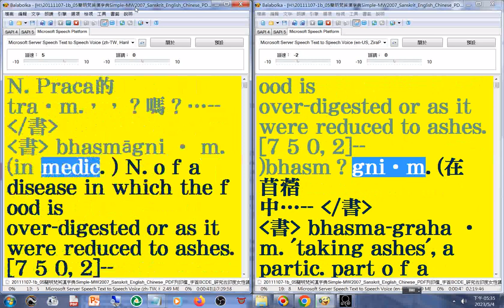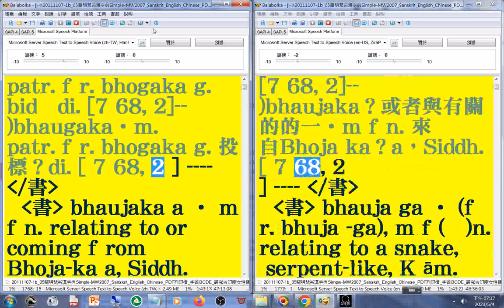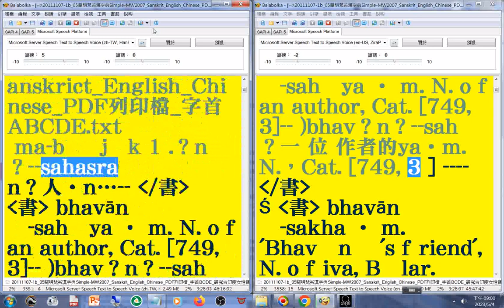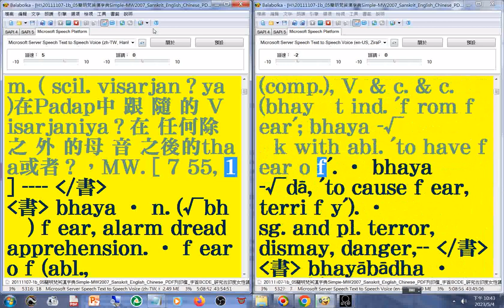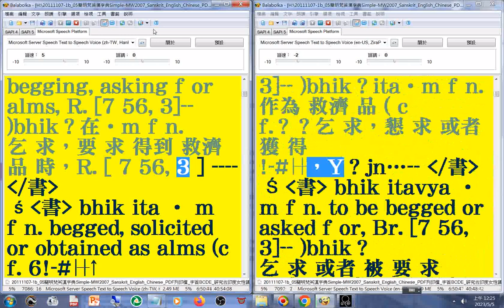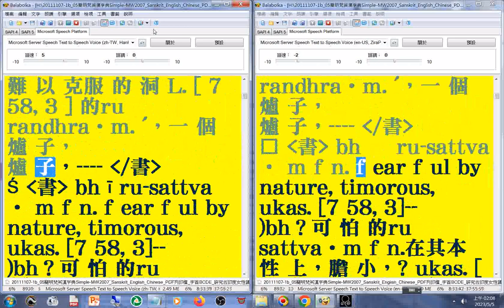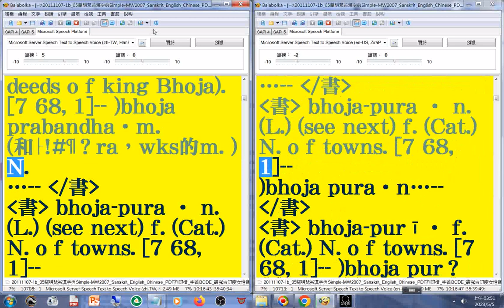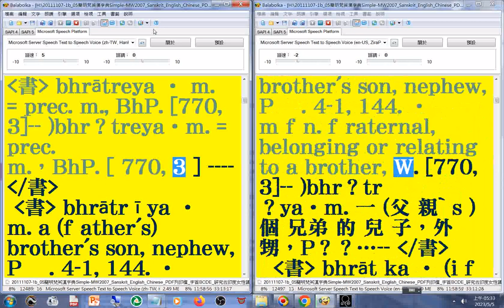有聲書 24(24-27)美語發音 （轉寫字的符號字朗讀時會消失)20111107-1簡明梵英漢字典第1101b-1351a頁字首B02(bh-ca)_Simple MW2007 Sanskrit